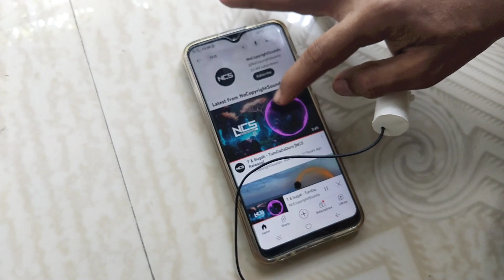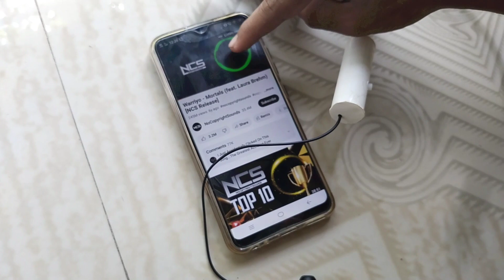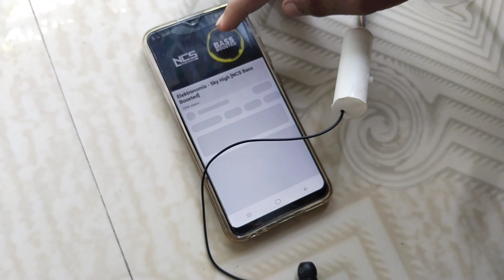home made Bluetooth headphones 🎧 only 150 rupees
Bluetooth earphon
how to make a bluetooth headphone
how to make a bluetooth headphone with mic at home
how to make bluetooth headphones
how to make bluetooth headphones wireless
how to make bluetooth headphones to bluetooth speaker
Bluetooth headphone Wireless
headphones
Bluetooth
Headphone
Home made bluetooth headphone
Mini Bluetooth headphones

wireless headphones
kushan technical
samer expariment